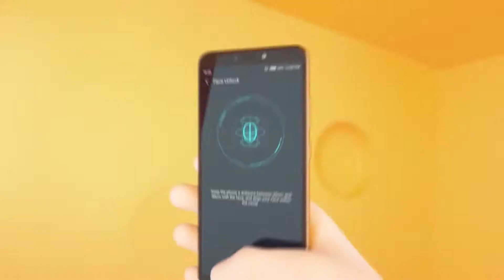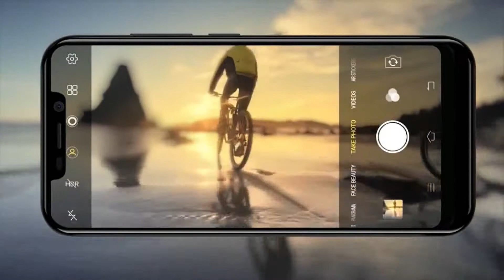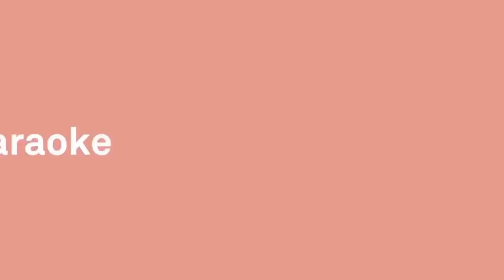TOP 5 Best Smartphones Under Rs.8,000 $100 in October 2018